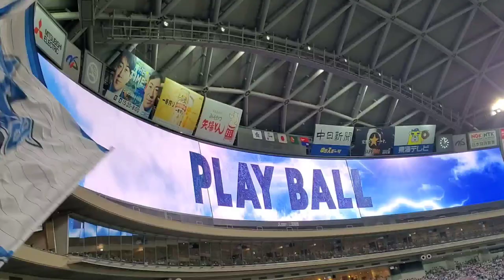【㊗️WBC日本代表】20220807 髙橋宏斗 登板時の登場曲【｢優しさに溢れた世界で｣／Saucy Dog】1回表 中日ﾄﾞﾗｺﾞﾝｽﾞ 高橋宏斗@ﾊﾞﾝﾃﾘﾝﾄﾞｰﾑ ﾅｺﾞﾔ ﾅｺﾞﾔﾄﾞｰﾑ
【｢優しさに溢れた世界で｣／Saucy Dog】